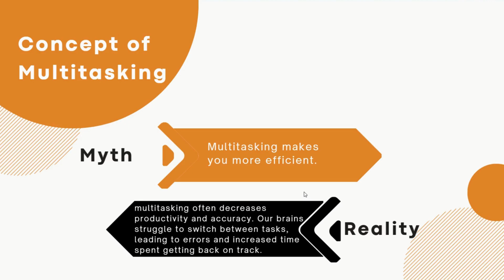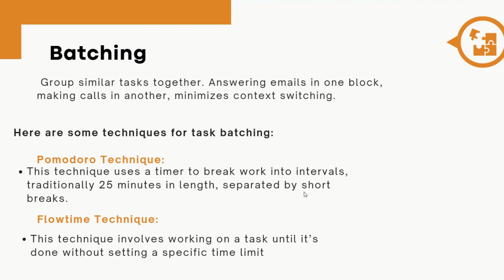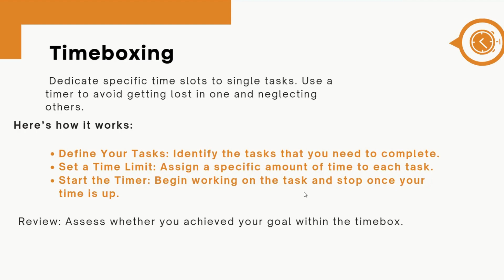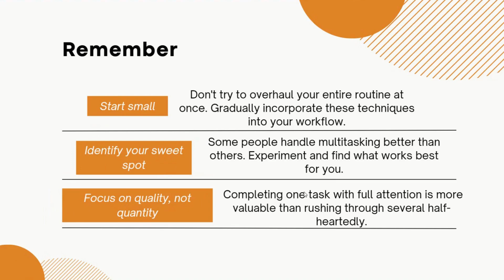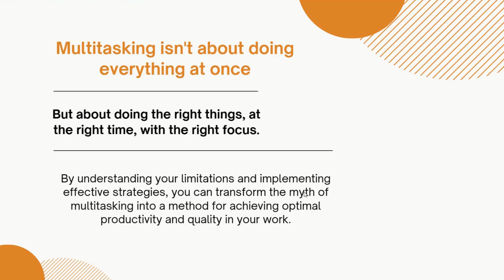Mastering Multitasking | ብዙ ሥራዎችን ማከናወን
Baro is a professional technology training and consulting company that specializes in trainings and staffing.

On this you tube channel, we bring you previously recorded MS SQL, Business Intelligence, Power BI   lessons  in Amharic and English to introduce you to the world of database administration and data analyst world.